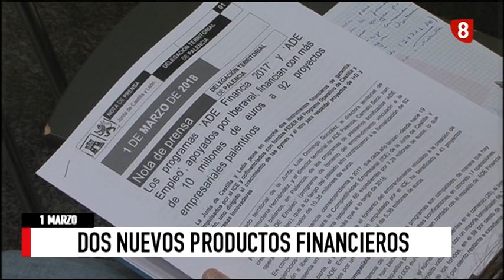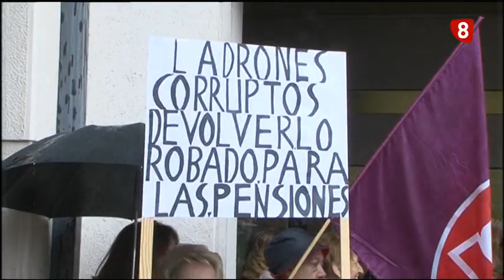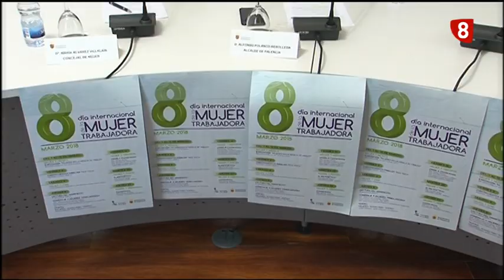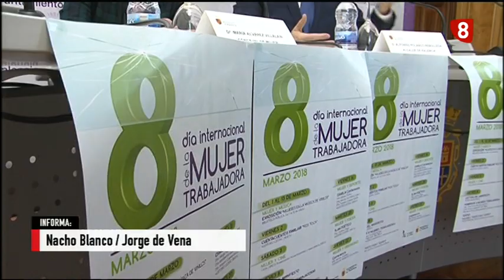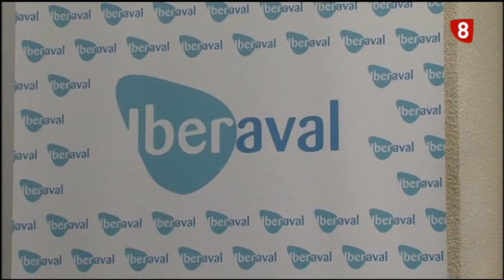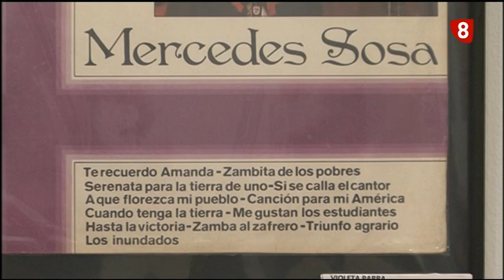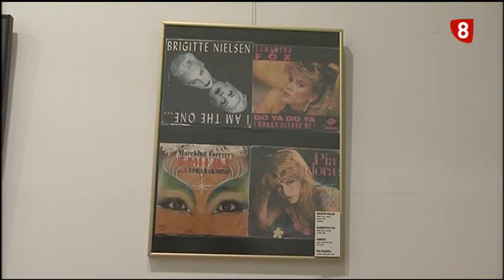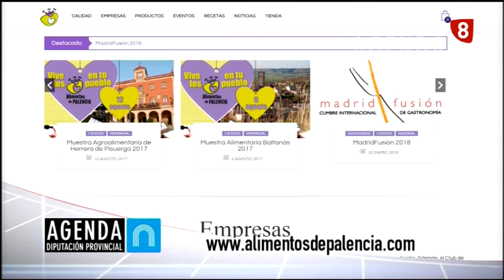Noticias 21:00h (01 Marzo 2018) La 8 Palencia RTVCyL